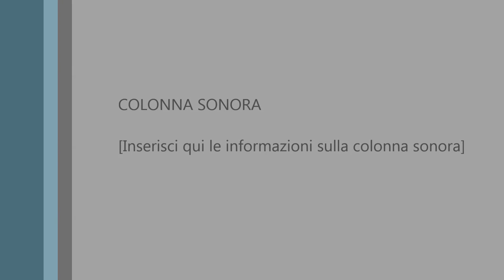Banda Civitella Roveto 26 dicembre 2012 Parte 1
Concerto di Natale 2012 Complesso Bandistico Città di Civitella Roveto